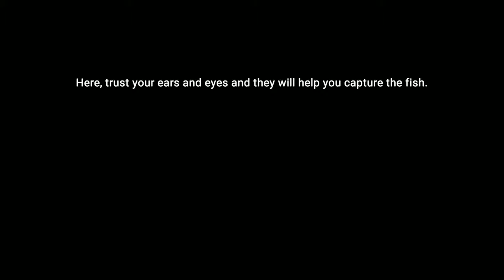Beat Fish Gameplay | Android Music Game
Beat Fish is a music rhythm game that uses left and right clicks or long presses to match a given music profile. It is our goal to experience hand speed storms and feel happy.

- The singular world view that the brain hole leaked.
- A collection full of spit.
- Or magical or funny or selling cute music.
- Super super hard scores on the highest difficulty.